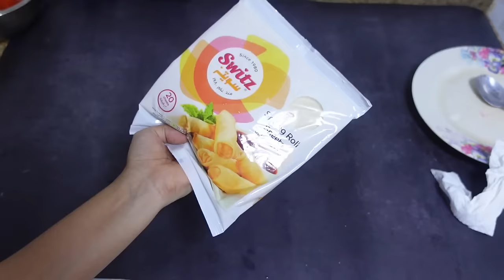தங்கச்சி 👩‍❤️‍👩யுடன் இப்தார் ~ Intreview 🎥Shooting Atrocities🤣~ Behind the Camera ~Iftar with Sister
Hi,

தங்கையுடன் இப்தார் 👩‍❤️‍👩~ Intreview 🎥 Shooting Atrocities 🤣~ Behind the Camera ~ Iftar with Sister ~ Fun with family & Friends

For More interesting Videos & Vlog click the below link,

Happy Cooking
BY
ARUSUVAI KITCHEN